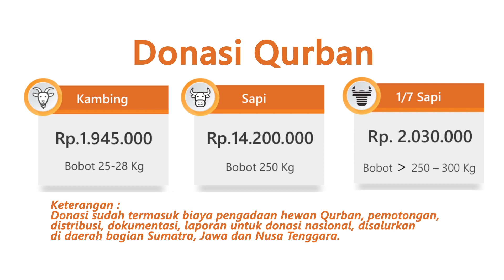Yuk Qurban untuk Masyarakat Suku Pedalaman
Qurban Anda Kuatkan Hijrah Mereka

11 Suku Muallaf pedalaman binaan BMH tengah belajar Islam, perlahan pengajaran tentang sholat, berpuasa, membaca Al Qur'an mulai di ajarkan, bahkan tidak sedikit dari mereka tertarik untuk menjadi hafizul qur'an.

Tak hanya itu, tahun ini menjadi tahun pertama mereka mengenal Hari Raya Idul Adha dan Ibadah Qurban.

Sahabat, Semangat mereka untuk mengenal Islam semangkin tinggi, jangan sampai support kita untuk mereka menurun.

Mari tunaian Qurban Anda, untuk bantu kuatkan semangat hijrah mereka klik

Yuk kita berqurban bersama @official.bmh
Jenis Qurban : Kambing
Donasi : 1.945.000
Bobot : 25 - 28 Kg

Jenis Qurban : Sapi
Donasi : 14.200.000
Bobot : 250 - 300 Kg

Jenis Qurban : Sapi Retail
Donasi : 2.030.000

Jenis Qurban : Kambing Palestina
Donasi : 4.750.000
Bobot : 30 - 35 Kg

Jenis Qurban : Sapi Retail Rohingya
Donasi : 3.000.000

No Rekening A/n : BAITUL MAAL HIDAYATULLAH
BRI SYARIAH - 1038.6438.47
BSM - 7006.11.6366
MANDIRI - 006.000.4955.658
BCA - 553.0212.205